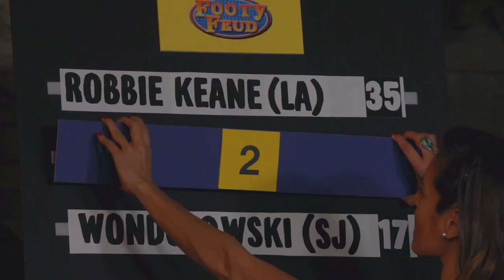Golden Boot Prediction - Footy Feud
Taylor Twellman, Luke Wileman and more MLS broadcasters go head to head to discuss and predict the 2014 Golden Boot winner in Footy Feud.